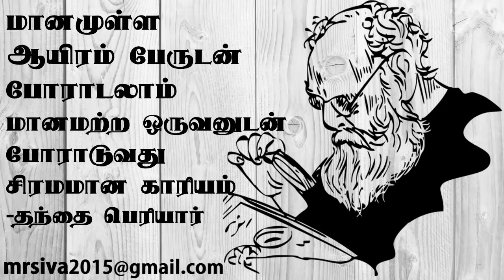திருச்சி வானொலியில் ஒலிபரப்பான தந்தை பெரியாரின் பேட்டி kalaignar old speech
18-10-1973 இரவு 8 மணிக்கு திருச்சி வானொலியில்
ஒலிபரப்பான தந்தை பெரியாரின் பேட்டி இது.

தந்தை பெரியார் பொன்மொழிகள்:
நான் சொல்கிறேன் என்பதற்காக எதையும் நீங்கள் ஒப்புக்கொள்ளாதீர்கள். பிறகு, மதவாதிகள் புராணத்தை முன்வைத்து பேசுவதை நீங்கள் ஒப்புக் கொள்வதற்கும், இதற்கும் வித்தியாசம் இல்லாமல் போய்விடும். நான் பேசியதை வைத்து உங்களுக்குள் நிறைய கேள்விகளை எழுப்புங்கள், அதன் பின்னர் நான் சொன்னது சரியென்கும் பட்சம் ஒப்புக் கொள்ளுங்கள். நம்முடைய மனம் நோகாமலிருக்கப் பிறர் நம்மிடம் எப்படி நடந்துகொள்ள வேண்டுமென்று ஆசைப்படுகிறோமோ அதேபோல் நாம் பிறரிடம் நடந்துகொள்வது தான் ஒழுக்கம்.
-ஒழுக்கம் என்பது சமுதாயத்தில் ஆண்களுக்கும் பெண்களுக்கும் ஒரே தன்மையாக இருக்க வேண்டும். -கல்வியினுடைய குறிக்கோள் என்பது பணம் சம்பாதிப்பது மாத்திரம் என்று நினைக்க கூடாது -ஒரு சமூகத்திற்குச் சுயமரியாதை வேண்டுமானால் தொழிற் கல்வி மிக அவசியமானது. -தன் இனத்தையே அடிமைப்படுத்தி அதைக் கொடுமைபடுத்தி வாழும் கெட்ட குணம் மனித ஜீவனிடத்திலயே அதிகமாய் இருந்து வருகிறது. -மனிதன் உலகில் தன்னுடைய சுயமரியாதையை தன் மானத்தை உயிருக்கு சமமாக கொள்ள வேண்டும். -பெண்களுக்கு படிப்பு சொத்துரிமை ஆகியவை இருந்து விட்டால் நாடு கண்டிப்பாக முன்னேற்ற மடைந்து விடும்.
-நமது நாட்டில் சுதந்திரம் என்பதற்கு அர்த்தமே மற்றவர்கள் சுதந்திரத்தை கெடுப்பது என்று தான் பலர் கருதிக் கொண்டிருக்கிறார்கள். -தீண்டாமை ஓழிய வேண்டுமானால் சாதி ஓழிய வேண்டும். மதம், மனிதனை மிருகமாக்கும், சாதி மனிதனைச் சாக்கடையாக்கும். -மானமும் அறிவும் மனிதனுக்கு அழகு
பகுத்தறிவு என்பது மனிதனுக்கு உயர்நாடி -முன்நோக்கிச்செல்லும் போது பணிவாக இரு.. ஒருவேளை பின்நோக்கி வர நேரிட்டால் யாராவது உதவுவார்கள்.
முன்நோக்கிச்செல்லும் போது பணிவாக இரு.. ஒருவேளை பின்நோக்கி வர நேரிட்டால் யாராவது உதவுவார்கள். -எங்கே விழுந்தாய் என்று பார்க்க வேண்டியதில்லை, எங்கே வழுக்கியது என்று பார்க்கக வேண்டும். -விதி என்பது மிதிக்கப்பட்டவர்களுக்கும் ஒடுக்கப்பட்டவர்களுக்கும் கொதித்து எழுதிருக்க செய்யப்பட்ட சதியாகும்.
-வாழ்க்கை அவனவன் வாழ்வதற்கு என்று மட்டும் கருதக்கூடாது. மற்றவர்கள் நலனுக்கும் என்று கருத வேண்டும். -மற்றவர்களிடம் பழகும் வித்தையையும், ஒழுக்கத்தையும் சிறு வயதிலேயே ஒருவன் கற்றுக்கொண்டானானால் அவனே வாழ்க்கையில் பெரிய மனிதன். -பொது வாழ்வில் இருப்பவர்களுக்கு அளவுக்கு மீறிய நாணயமும் கட்டுப்பாடும் உறுதியும் தியாக உணர்வும் வேண்டும்.